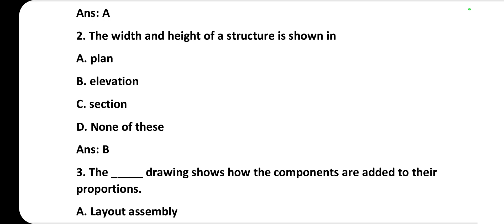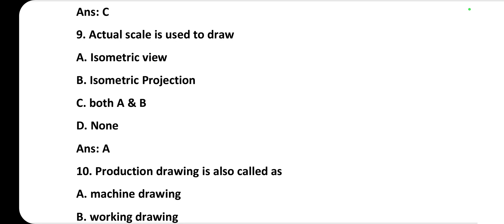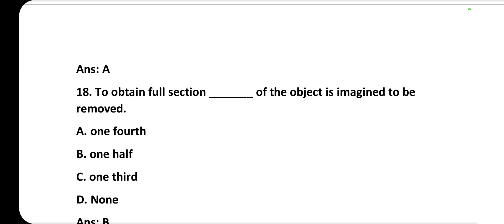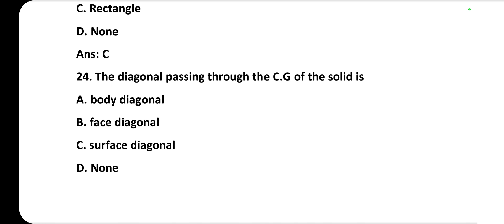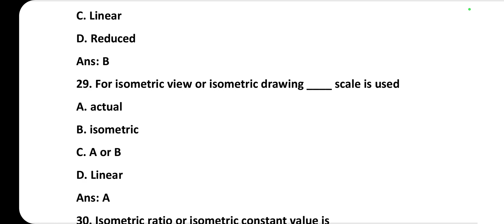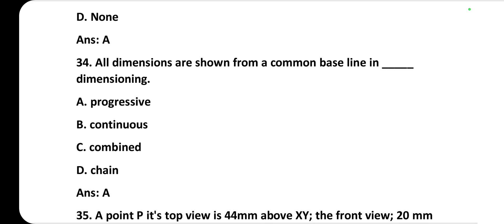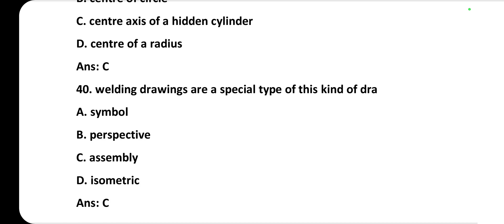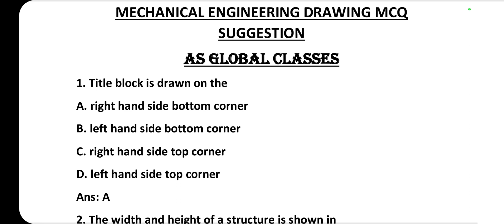WBSCTE DIPLOMA 3RD SEM|MECHANICAL ENGINEERING DRAWING SUGGESTION-2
Polytechnic 3rd sem mechanical engineering drawing suggestion
wbscte diploma 3rd sem engineering drawings mcq suggestion
wbscte polytechnic 3rd sem mechanical engineering drawing mcq suggestion

polytechnic 3rd sem engineering drawings important question suggestion
diploma 3rd sem engineering drawings important question
polytechnic 3rd sem drawings mechanical engineering important question
polytechnic 3rd sem mechanical engineering important suggestion question